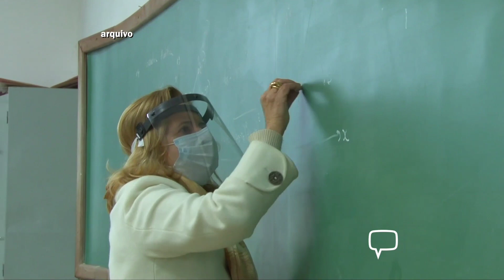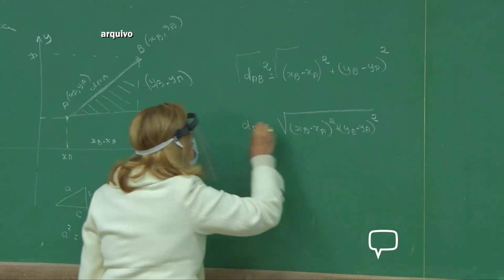Plan Notícias - 3ª edição (10/02/2022)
Prefeitura de Poços adere a sistema eletrônico que permite descontos de até 40% em multas de trânsito.